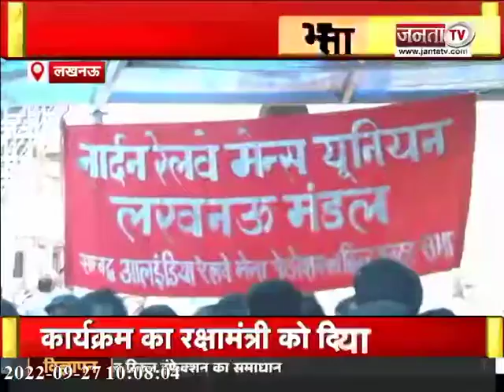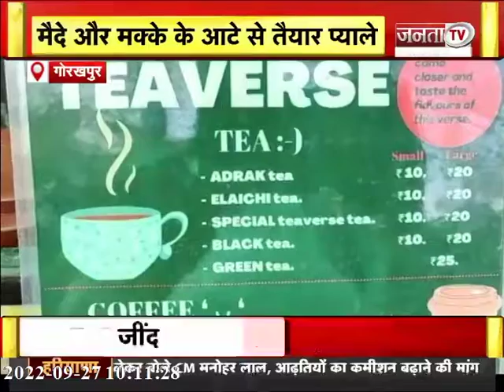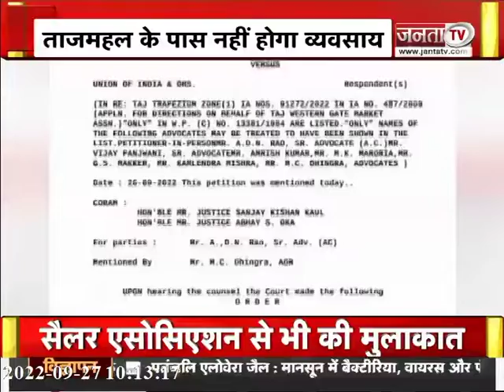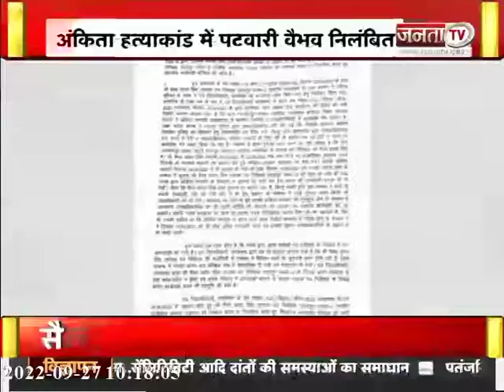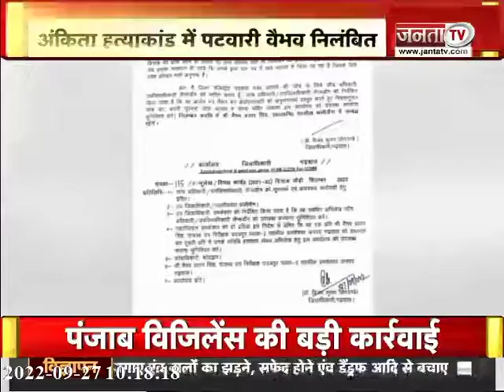PFI पर कार्रवाई जारी, 57 की गिरफ्तार || अंकिता हत्याकांड में सियासत तेज